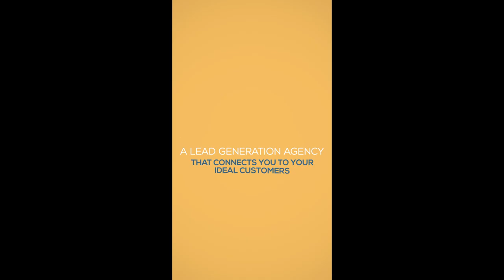dmdm home mobile short